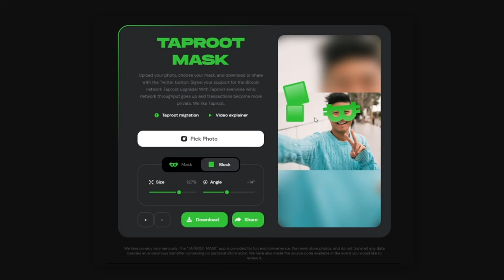Get a Taproot Mask to show your Support for Bitcoin!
Taproot is a soft fork that improves Bitcoin's scripts to increase privacy and improve upon other factors related to complex transactions.

Transactions on the Bitcoin network can use various features that make them more complex, including timelock releases, multi-signature requirements, and others.

Show your support for Taproot by wearing your mask

Stay up to date with Proof of Work mining news on our